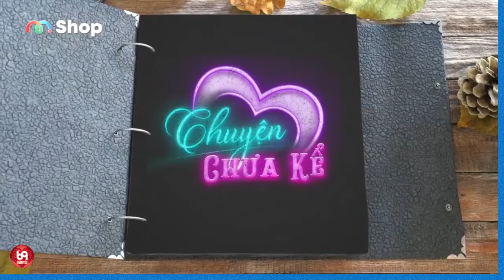ĐẮNG ! Mới bước chân vào đời đã gặp phải chuyện tình cảm có 102...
NCTCK2_56
69 Cách Yêu là trang cập nhật những chương trình hẹn hò, ghép đôi, mai mối hot nhất hiện nay BẠN MUỐN HẸN HÒ, HẸN ĂN TRƯA, VỢ CHỒNG SON, YÊU LÀ CƯỚI, MAI MỐI CÙNG NGƯỜI LẠ